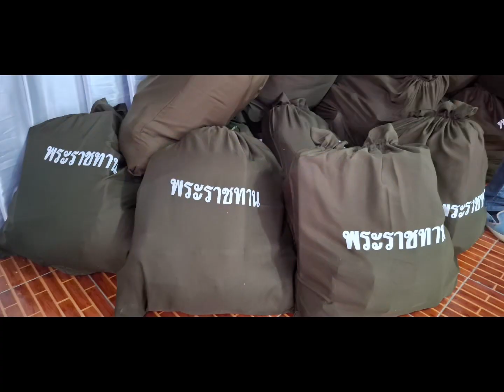ผรส.อำเภอจอมทอง เราทำดีด้วยหัวใจ